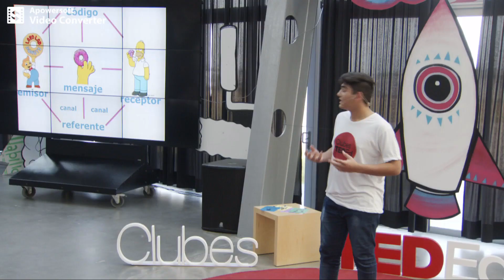¿debate o discusión? - Máximo Quintana - Clubes TED-Ed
ClubesTedEd - ESC. TECNICA ROBERTO ROCCA - Licencia: 2019
Titulo: ¿debate o discusión?